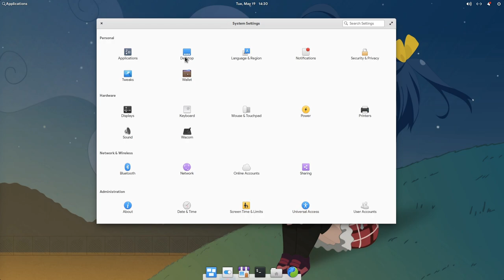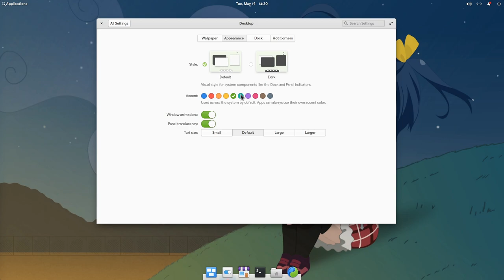elementary 6.0 ..Spoiler ❤️💙💚💛💜🧡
one of the most wanted features in GNOME ..hits on elementaryOS 6 :p